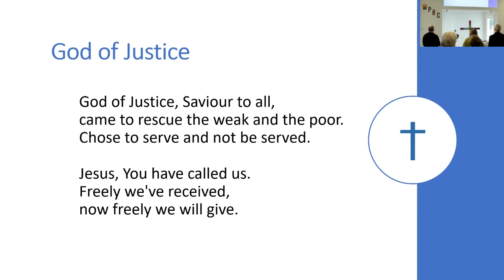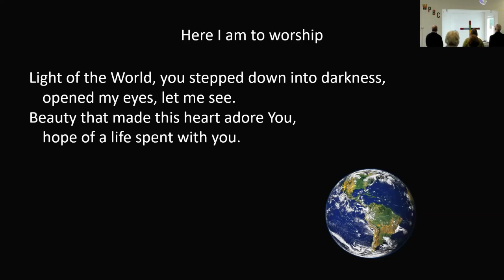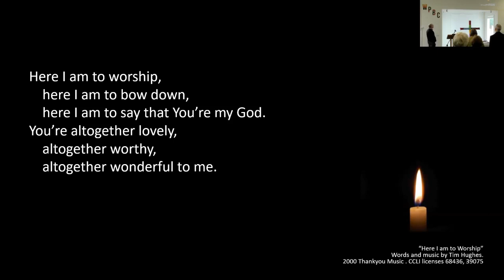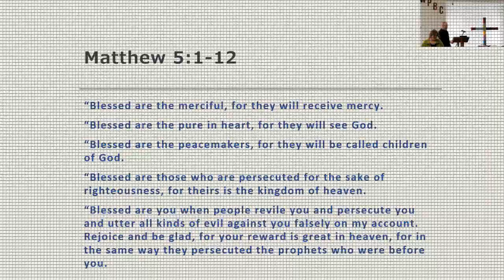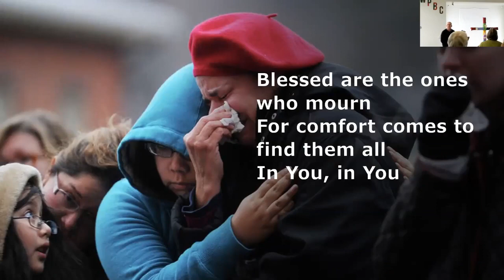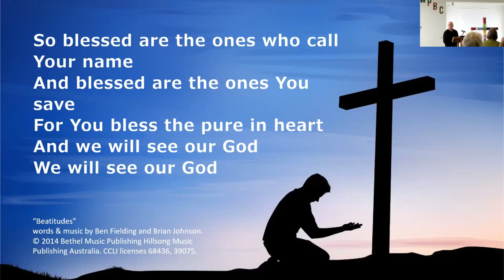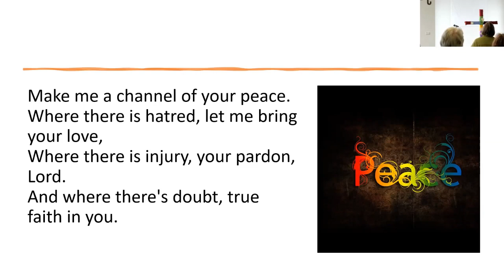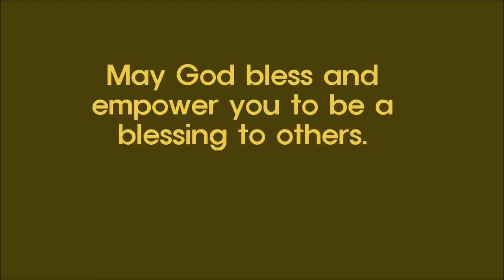Sunday 16th April 2023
Today we started a new series "Teachings of Jesus: Sermon on the mount, Part 1.  If we want to grow as disciples of Jesus, we need to know what Jesus taught about living from God's perspective.
At West Preston Baptist Church we are a small community that value relationship more than being right.